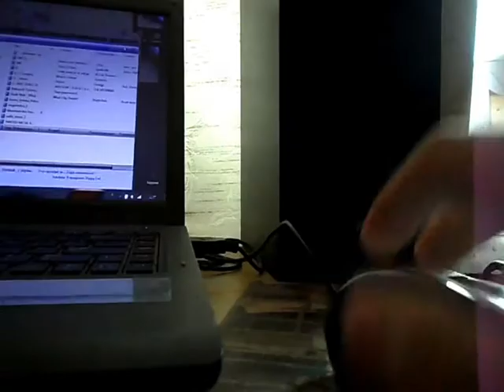Короткометражка - мотивация музыкой.wmv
прикрол